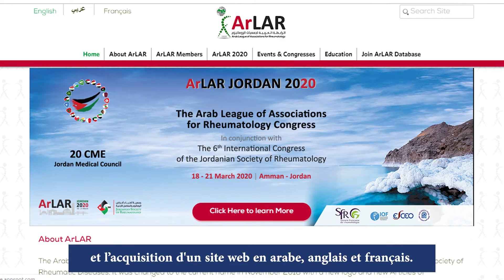ARLAR 2020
By Nabil Nasr Media Production House
Amman-Jordan
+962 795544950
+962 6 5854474